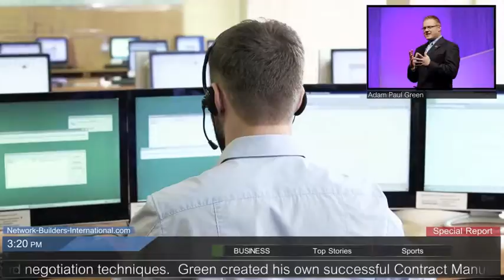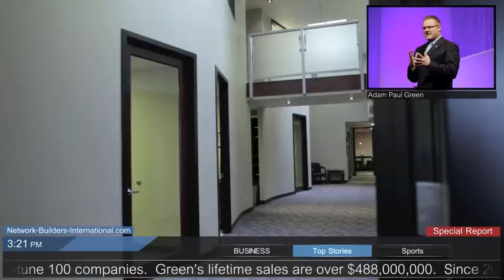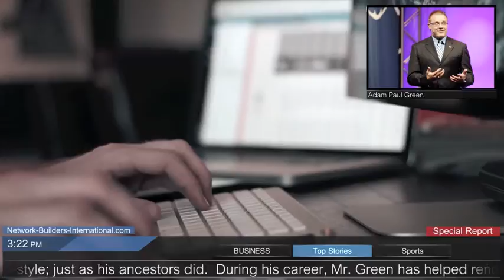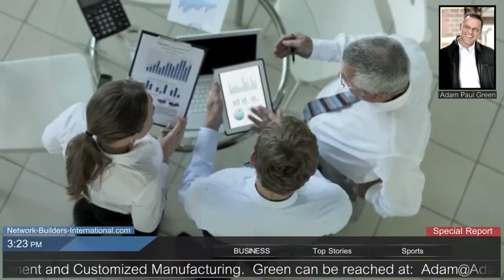MXI Corp Ratbags Complaints Analyzed in Boston Massachusetts MA Proven Loco